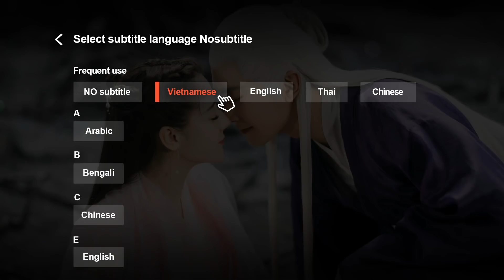Trailer | Đừng Nói Dối Anh - Tập 15(Vietsub)| Top Phim Ngôn Tình Hiện Đại | Lương Khiết, Tân Vân Lai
►"Đừng Nói Dối Anh" được chiếu trọn bộ trên ứng dụng WeTV bắt đầu vào 29/06/2020, 19h00 thứ hai, thứ ba và thứ 4 hàng tuần.
►Tại WeTV Youtube Channel chúng ta có gì: 3 Tập đầu và các phân cảnh Highlight cũng như Trailer các tập tiếp theo luôn được update trên WeTV Youtube Channel. Mọi người cùng đón xem nhé!!

Phim: Đừng Nói Dối Anh – Mr. Honesty
Diễn viên: Lương Khiết, Tân Vân Lai

Đừng Nói Dối Anh – Mr. Honesty là câu chuyện xoay quanh Hứa Y Nhân và Phương Tri Hữu. Bị người qua đường vạch trần chuyện bạn trai “bắt cá hai tay” giữa bàn dân thiên hạ, Hứa Y Nhân bị đả kích, không có tâm trí quan tâm tới công việc. Và sau một đêm, Hứa Y Nhân trở thành một người xui xẻo vừa thất tình vừa thất nghiệp. Lúc này, bạn thân của Hạ Đế đã giới thiệu cho Hứa Y Nhân chức vụ trợ lý tổng giám đốc của một công ty kiến trúc, Hứa Y Nhân tràn đầy hứng khởi đợi bắt đầu một công việc mới. Ai ngờ vào hôm phỏng vấn lại phát hiện ra vị tổng giám đốc này chính là người qua đường mấy hôm trước vạch trần chuyện bạn trai Hứa Y Nhân phản bội khiến cô nhục nhã – Phương Tri Hữu. Cảm thấy uất ức, Hứa Y Nhân lời qua tiếng lại với Phương Tri Hữu, cứ nghĩ công việc này thế là hết hy vọng, nhưng không biết Hạ Đế dùng cách nào lại giúp cô được nhận vào làm trợ lý. Kỳ lạ ở chỗ công việc quan trọng nhất của Hứa Y Nhân không phải là công việc bình thường của một trợ lý, mà là… giúp ông chủ nói dối...